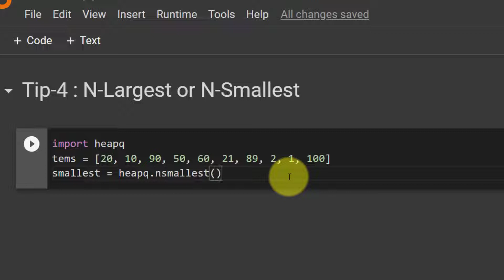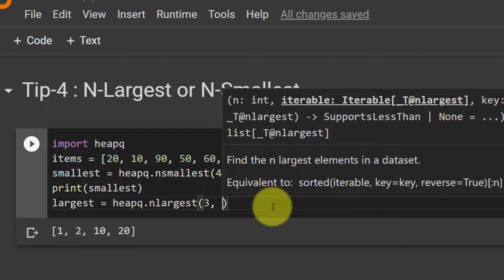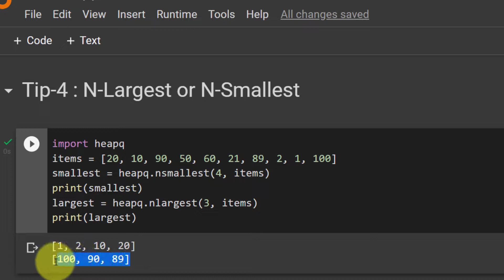Python Tips for beginners : 4. N-largest and smallest items in a list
we are introducing 100 python tips for beginners to help you program in python professionally.

Tip 4:  How to simply extract the N-smallest and largest items in a python list and just in a line of code. Here in this video, we show you how.

 IT Core channel is a startup channel for easy, useful and short explanation of information technologies, programming, graphical design, deep learning specialization, and digital marketing.